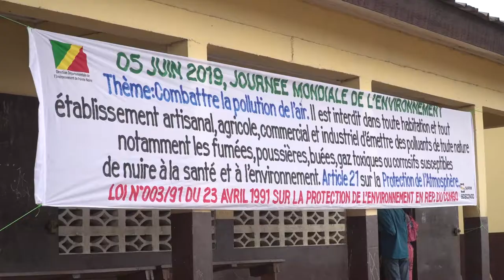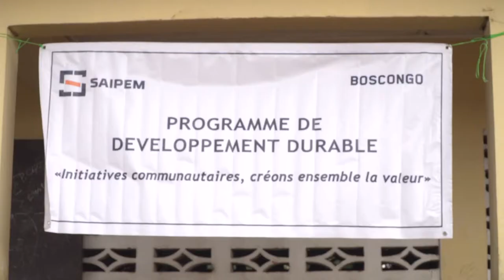CELEBRATION DE LA 47 EME JOURNEE MONDIALE DE L'ENVIRONNEMENT PAR LA FONDATION AVSI